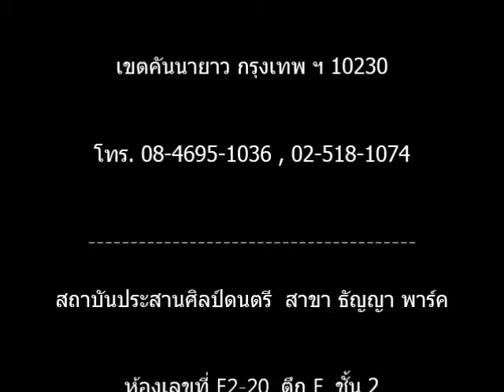Flying Fingers : มินญาดา วุฒิวิมล (มินนี่)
Flying Fingers

Piano
มินญาดา วุฒิวิมล (มินนี่)

ศูนย์การค้า ธัญญา พาร์ค

สถาบันประสานศิลป์ดนตรี สาขา ธัญญา พาร์ค